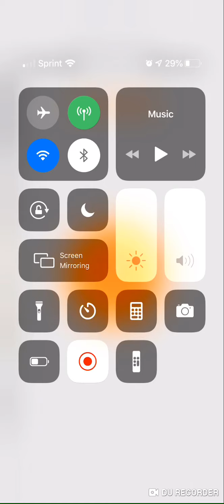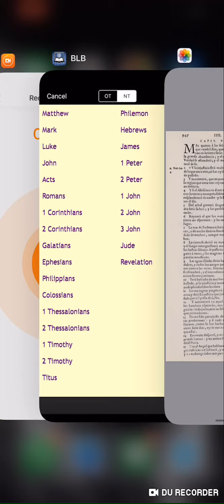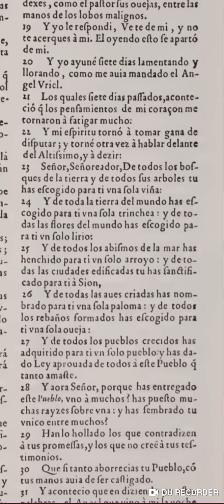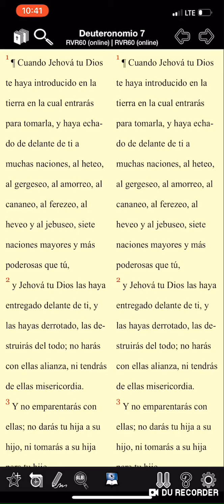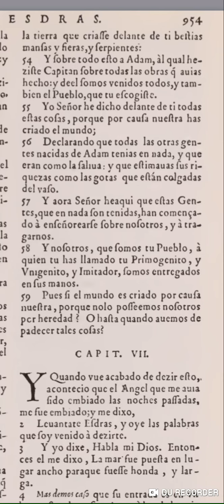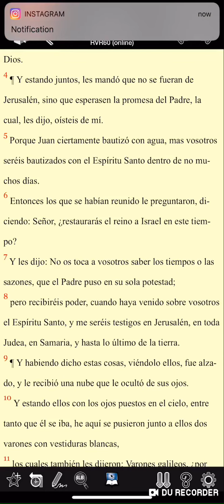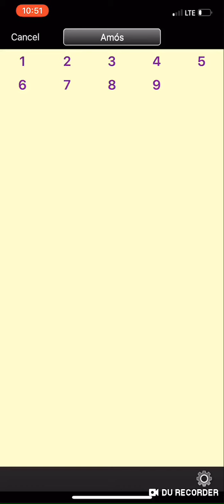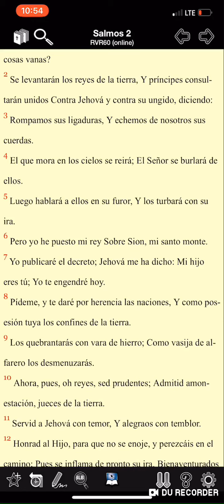RACISMO EN LA BIBLIA?!